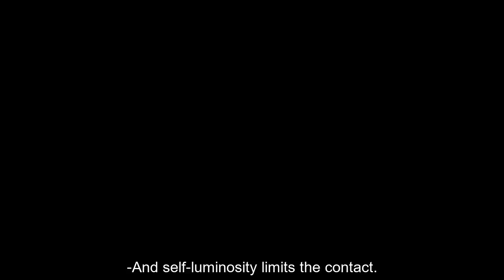Bilal Salaam - Dawood's Battar(Official Music Video)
Bilal Salaam presents "Dawood's Battar". This is the first official video for his Jan 2021 full-length album Swordlord: Swordz.

video by Aurora Boylan
subtitles by Maritimer Productions